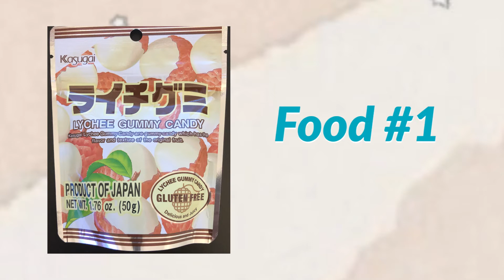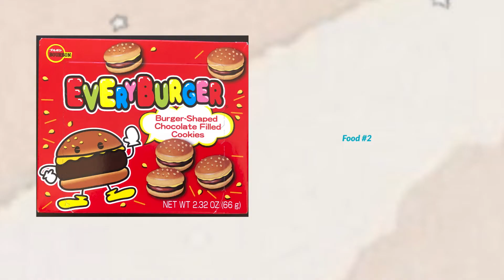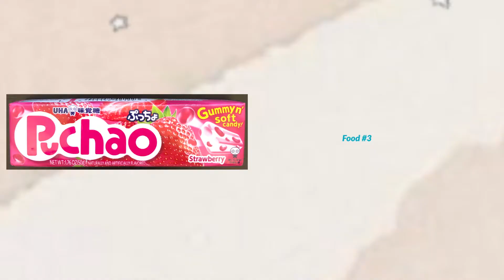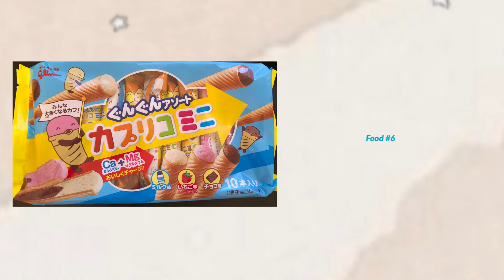TESTING RANDOM FOODS! | Taste test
We say weird about 100 times.
We try random foods we found at random stores!

New posts every Friday!

Thanks!
Madison and Gabby